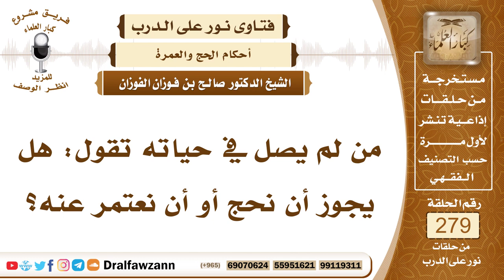4718- حكم الحج عمن لا يصلي - الشيخ صالح الفوزان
السؤال: جزاكم الله خيرًا، من لم يصل في حياته تقول: هل يجوز أن نحج أو أن نعتمر عنه؟
الجواب: من ترك الصلاة متعمدا ومات على ذلك فليس بمسلم، فلا يجوز الاستغفار له ولا الدعاء له ولا الحج عنه ولا التصدق عنه ولا ينفعه ذلك لقوله تعالى ﴿‌مَا ‌كَانَ ‌لِلنَّبِيِّ ‌وَالَّذِينَ آمَنُوا أَنْ يَسْتَغْفِرُوا لِلْمُشْرِكِينَ وَلَوْ كَانُوا أُولِي قُرْبَى مِنْ بَعْدِ مَا تَبَيَّنَ لَهُمْ أَنَّهُمْ أَصْحَابُ الْجَحِيمِ (١١٣) وَمَا كَانَ اسْتِغْفَارُ إِبْرَاهِيمَ لِأَبِيهِ إِلَّا عَنْ مَوْعِدَةٍ وَعَدَهَا إِيَّاهُ فَلَمَّا تَبَيَّنَ لَهُ أَنَّهُ عَدُوٌّ لِلَّهِ تَبَرَّأَ مِنْهُ إِنَّ إِبْرَاهِيمَ لَأَوَّاهٌ حَلِيمٌ (١١٤)﴾ [التوبة: 113-114]، فمن مات وهو تارك للصلاة، فإنه يعتبر كافرا، لا تُجرى عليه أحكام المسلمين.

السيرة الذاتية :
للاشتراك في قناة الشيخ صالح الفوزان

14_ الشيخ محمد أمين الشنقيطي
يتيوب

15_سماحة المفتي عبد العزيز آل الشيخ
 يوتيوب

رئيس الفريق
لمشروع كبار العلماء